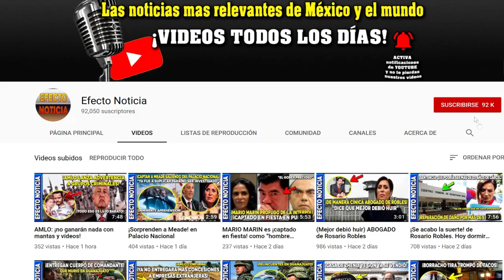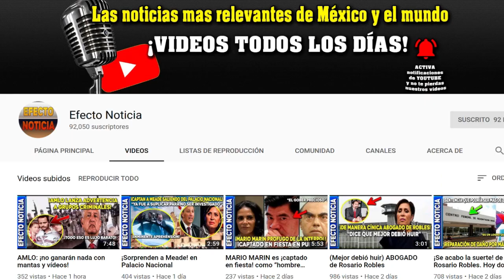POBLADORES AGREDEN A REPORTERO Y CAMARÓGRAFO EN EDO MEX